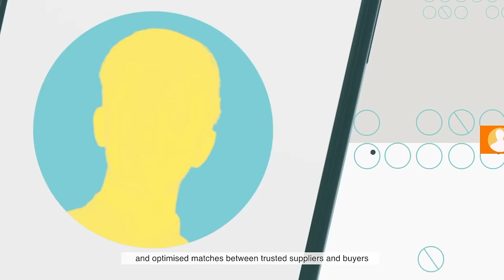hktdc.com Sourcing – Upgraded platform. Greater success! Start your digital sourcing journey now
hktdc.com Sourcing is revamped! With the new look and functions, the upgraded B2B online sourcing platform is ready to take you to the next level of digitalisation.

- Latest AI & Machine Learning Technology
- Business Matching
- Personalised Features
- Enhanced User Experience
- Increased Efficiency
- Real-time Dashboard

and start your digital sourcing journey.